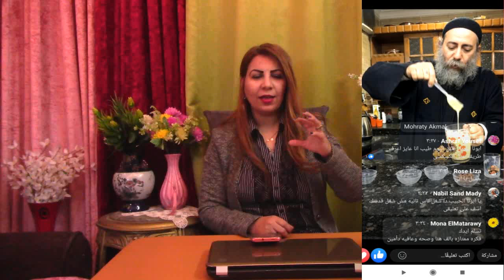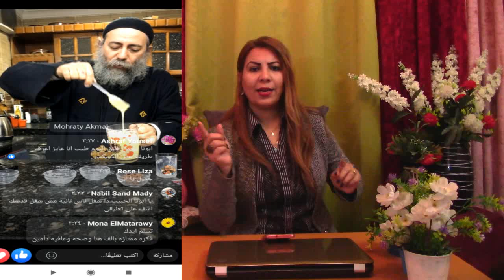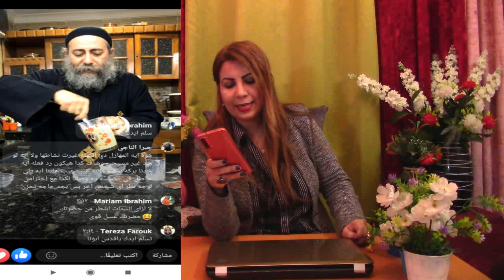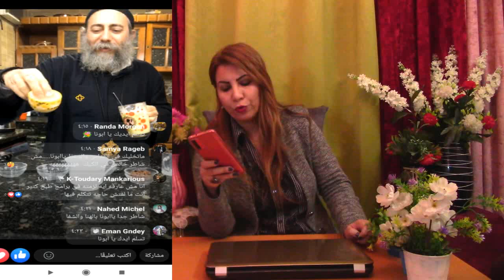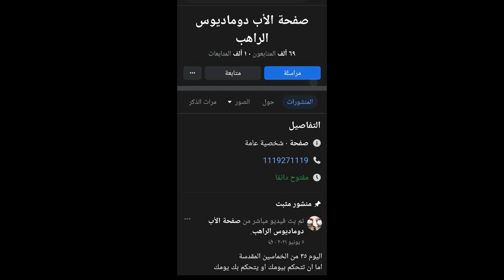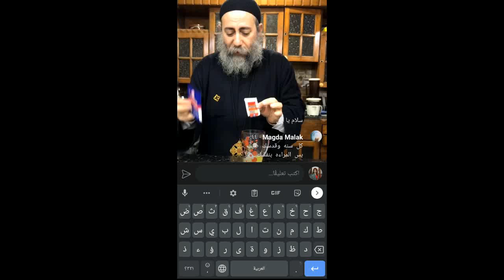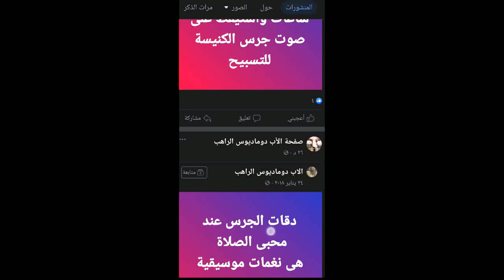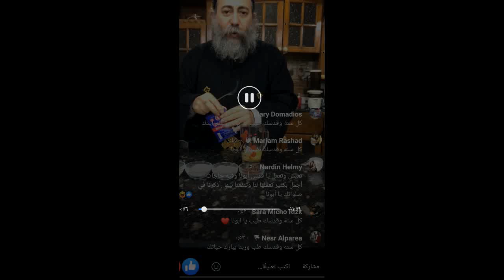غضب قبطي على السوشيال ميديا بعد قيام كاهن بعمل كيكة في بث مباشر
صفحة الأب دوماديوس الراهب على الصفحة الرسمية على الفيسبوك
ومنذ خمس ايام تحديدا
فوجىء الأقباط أن ابونا عمل بث مباشر على صفحته طريقه عمل كيكة ال٧دقائق
ومابين مؤيد ومعارض لهذه الفكرة
سؤال برىء
هل دي وظيفه الكاهن ؟!
ام الافتقاد والخدمة وزيارة المرضى والتعليم والكتاب المقدس والوعظ وقبطي وألحان
وافتقاد الشعب وحل مشاكلهم